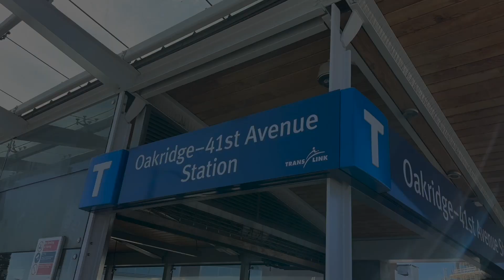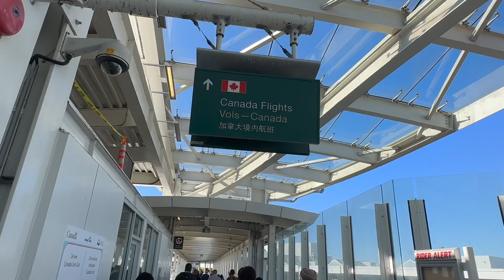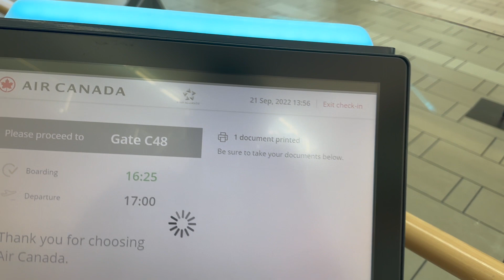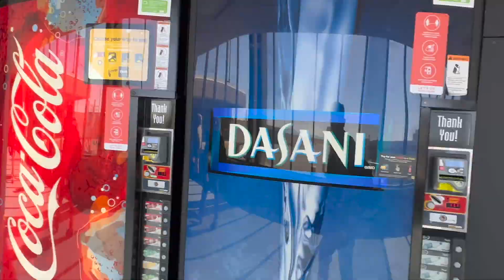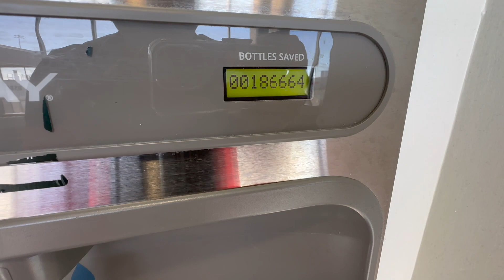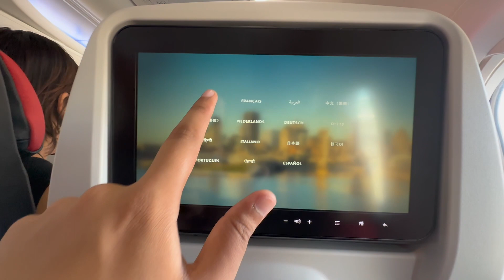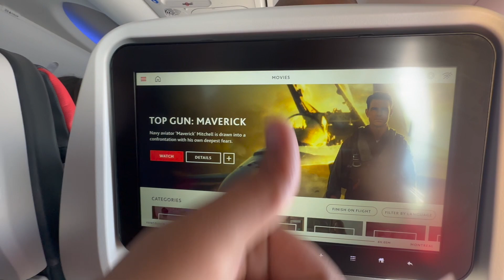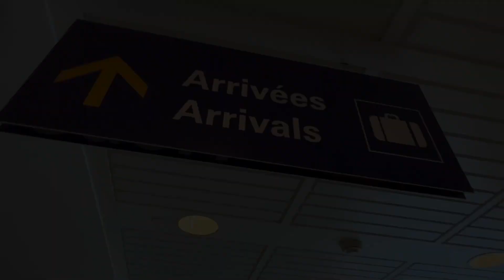Vancouver to Montréal! Air Canada AC312 Flight Review, Travel Tips | Hello to a 40-Day Vacation! EP8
Let's go on a long vacation! 1st Stop: Montréal 🇨🇦

Hello folks, welcome back to the channel! I am Akarsh, a 4th year student at IIT Delhi. Before starting my full-time job as an investment banker in 2023, I took a semester-long break from college and traveled across the world covering 9 countries across 3 continents: Singapore, Canada, Germany, Italy, Switzerland, France, Spain, Belgium and Netherlands.

In this series, I will share my journey across Canada where I spent 2 months interning at UBC Vancouver under the MITACS Globalink Award and explored Montreal, Toronto, Niagara Falls, Victoria, Vancouver, Calgary and Banff National Park. I will also provide glimpses into my day-to-day life in Canada and how much it can cost to live in Canada including grocery, furniture, public transit etc.